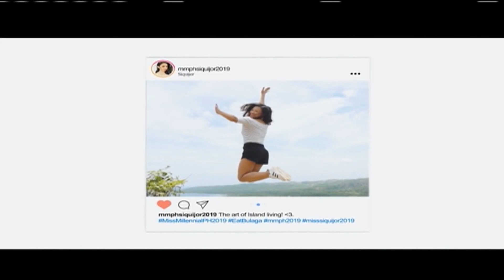Miss Millennial Siquijor 2019 | September 14, 2019